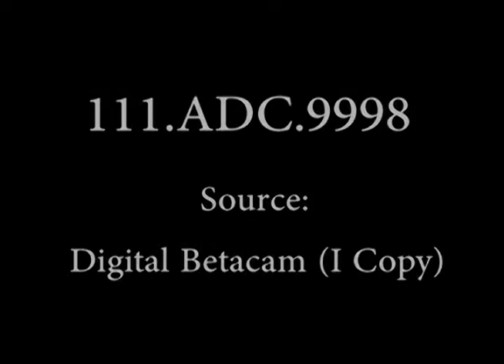Philippine Independence Day Celebration, 1946